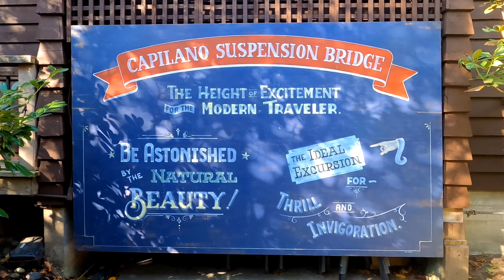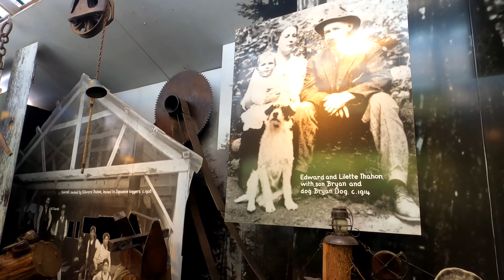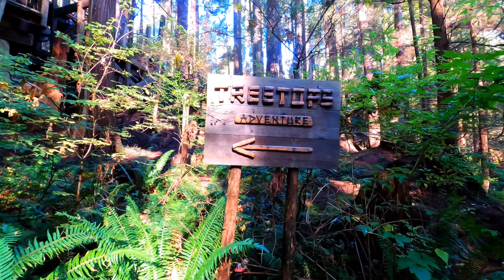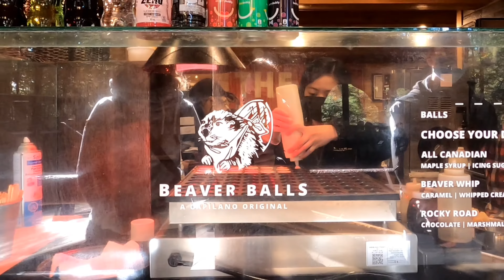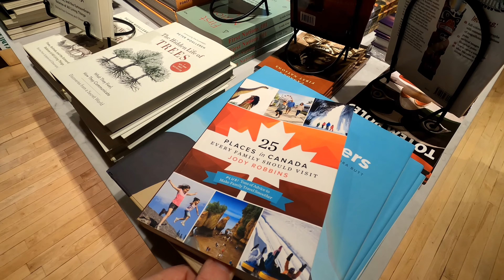CAPILANO SUSPENSION BRIDGE & CLIFFWALK TOUR | Vancouver's Oldest Tourist Attraction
The Capilano Suspension Bridge is Vancouver's oldest paid tourist attraction. This Vancouver suspension bridge welcomes over 1.2 million guests each year who enjoy the several attractions on site, including the suspension bridge, the treetops adventure and cliffwalk.

⏰ TIMESTAMPS ⏰
0:00 CAPILANO SUSPENSION BRIDGE
1:17 HISTORY OF THE CAPILANO SUSPENSION BRIDGE
3:10 CAPILANO SUSPENSION BRIDGE FACTS
3:55 CAPILANO BRIDGE TREETOPS ADVENTURE
4:56 CAPILANO RAINFOREST AND DOUGLAS FIRS
5:30 CAPILANO RAPTORS RIDGE
6:20 CAPILANO CLIFF WALK
7:25 CAPILANO TRADING POST